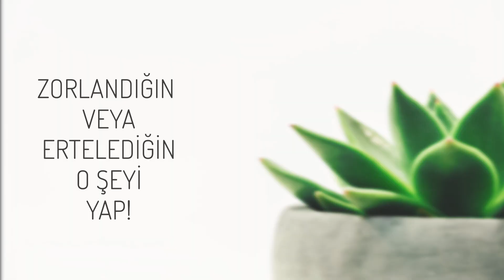YAZ TATİLİNDE KENDİNİ GELİŞTİR! | Tatilde Yapılabilecekler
Merhaba! Bu videoda daha sakin bir enerjiyle karşınızdayım. :D
Yaz tatilinizi nasıl daha verimli geçirebilirsiniz? Kendinizi geliştirmek için bu yaz neler yapabilirsiniz? 9 maddede  hepsini anlatmaya çalıştım.
Kitap okumak, film izlemek ile alakalı başka bir öneri videosu yapacağım.
Aslında burada anlatmıştım ama kamera kaydı durdurduğu için tüm konuştuklarım boşa gitti :(
Ben de ayrı bir öneri videosu yapmaya karar verdim.
Kendimizi geliştirmek için yapmamız gerekenlerden birinin kitap okumak, belgesel/film izlemek olduğunu zaten biliyoruz değil mi? lol

Sevgiler,
Derya.

Merhaba, ben Derya!  Herkes gibi YOL'dayım. Keşfetmeyi, deneyimlemeyi, tecrübe etmeyi ve paylaşmayı çok seviyorum. Bu yüzden tüm ilgi duyduğum konuları paylaşmak için bu kanalı açtım. Farkındalık, Kişisel Gelişim, Sağlıklı Yaşam, Spor, Seyahat, Vlog, İlham ve Motivasyona dair birçok videoyu bu kanalda bulabileceksiniz. Hep beraber gelişip hep beraber büyüyelim. Çokça Sevgiler!